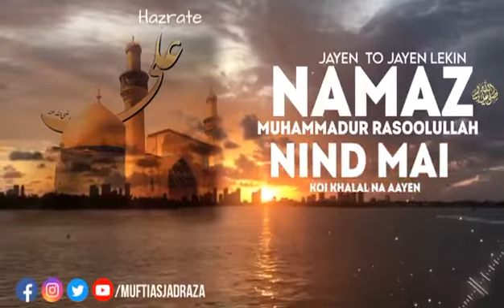Status Video| Maula Ali NE Wari Teri Nind Par Namaz